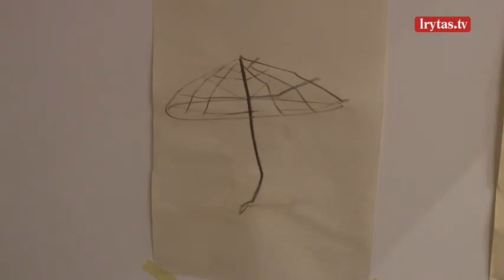Kultūra keliasi į neįprastas vietas: pramoninį sostinės rajoną pavertė meno centru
Kultūrinės erdvės sostinėje plečiasi į neįprastas vietas. Neseniai pietvakarinė Vilniaus dalis buvo pramonės rajonas. Pasibaigus darbo dienai, gatvės ištuštėdavo ir gyvenimas apmirdavo, duris užverdavo net maitinimo įstaigos. Todėl niekam nešaudavo minties šioje miesto dalyje leisti laisvalaikio.